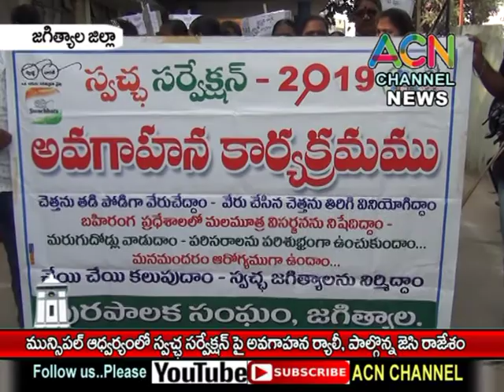జగిత్యాల : పట్టణం లో మున్సిపల్ ఆద్వర్యం లో స్వచ్ఛ సర్వేక్షన్ అవగాహన ర్యాలీ, పాల్గొన్న జెసి రాజేశం